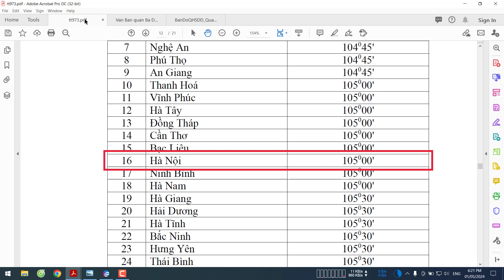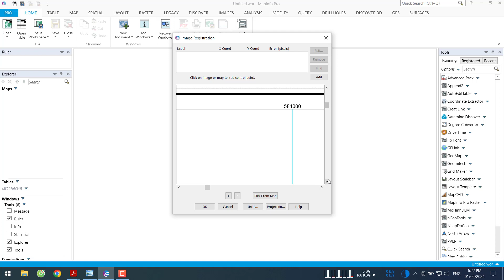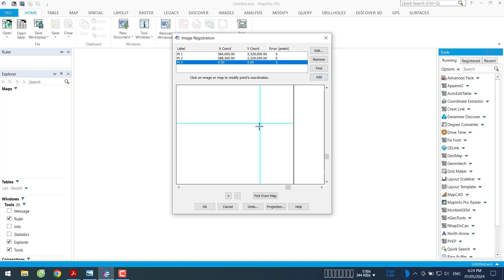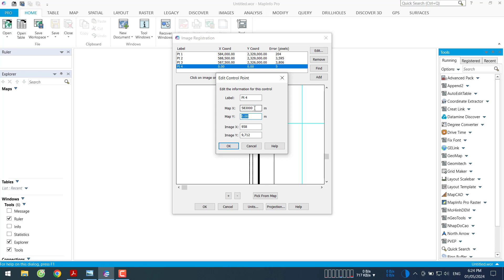16-B1: Phương án phân bổ và khoanh vùng đất đai của Quận Ba Đình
Phương án phân bổ và khoanh vùng đất đai phục vụ lập quy hoạch sử dụng đất giai đoạn 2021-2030 của Quận Ba Đình, thành phố Hà Nội tại Công văn số 2000/UBND-TNMT được biên tập với các định dạng: kml/kmz, Geo tif, png, dwg, tab, mbtiles.
- Link định dạng *.dwg VN2000, kinh tuyến trục 105 múi chiếu 3 (tải file PNG để mở kèm theo)
- Link định dạng *.tif (Geo tif) VN2000, kinh tuyến trục 105 múi chiếu 3
- Link cơ sở pháp lý được phê duyệt và công bố của cấp có thẩm quyền (file gốc)